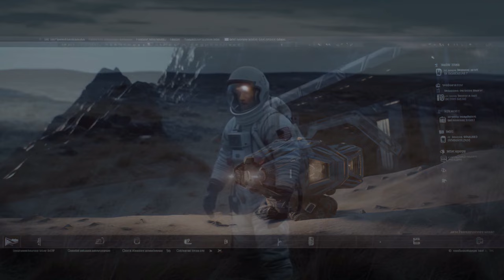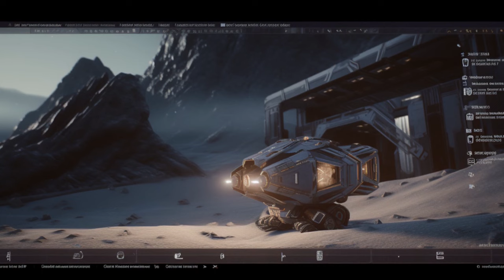AI Interstellar LoFi Mix: The Ultimate Relaxation Experience!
🎵 Immerse yourself in the calming vibes of AI-generated Interstellar LoFi Mix, carefully curated to provide the most soothing and peaceful experience for your mind and soul. Whether you're studying, working, or simply unwinding after a long day, this enchanting mix will transport you to a whole new dimension of tranquility.

🌌 Let the wonders of artificial intelligence transport you to a serene realm, where beautiful melodies and cosmic beats harmonize to create the perfect ambiance for your moments of bliss. Discover the secret behind how AI crafts these delightful tunes and why they resonate so deeply with human emotions.

🚀 Embark on a journey like no other and let the AI Interstellar LoFi Mix soundtrack your life with its enchanting melodies and space-inspired beats. We promise you won't want to come back to Earth!

🎧 So, if you're ready to escape the hustle and bustle of everyday life and dive into the depths of celestial calmness, hit that play button and elevate your senses with AI Interstellar LoFi Mix.